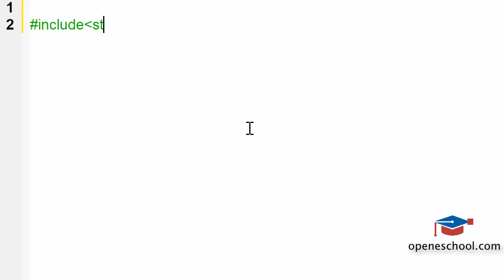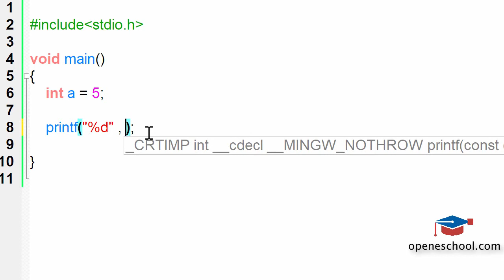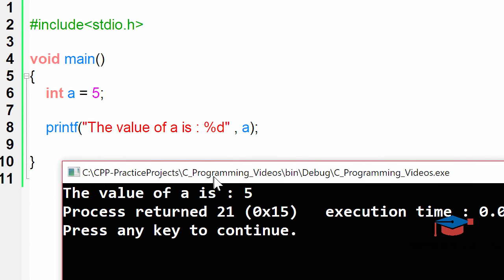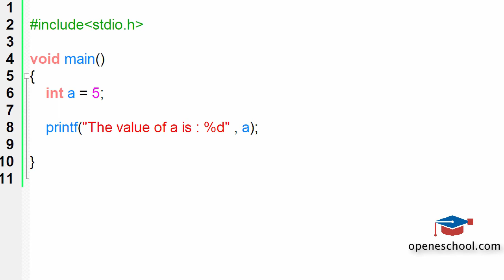C Programming In Hindi - Print Value Of int Variable Using printf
New to C programming ? These short C programming in Hindi videos will help you learn important C programming concepts quickly. The goal of these short videos is to cover 1 concept in each video so that it becomes easy for beginners to learn C programming step by step. It is always easy to learn any subject in your own language. This is why we have created C programming videos for you in Hindi.

for complete C programming course

for C programming tutorials